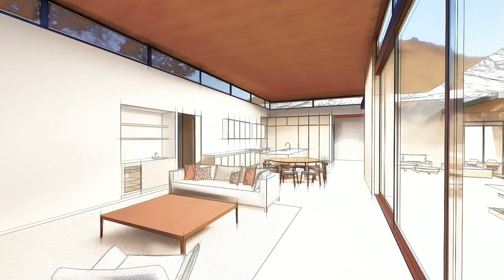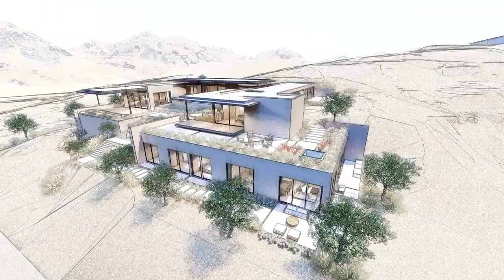20211004 Benton Flythrough